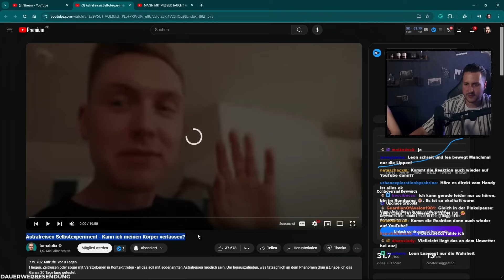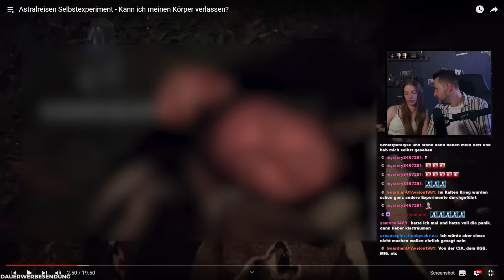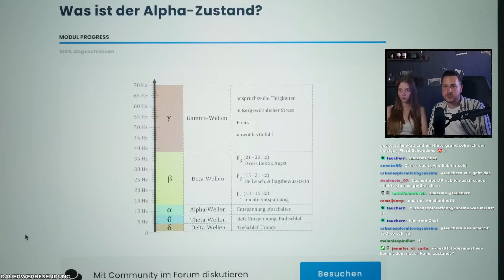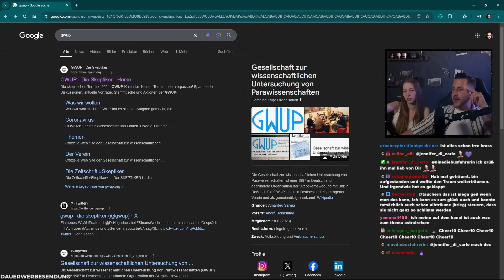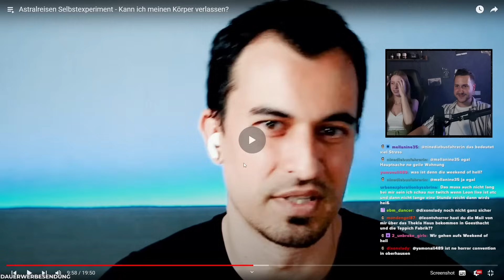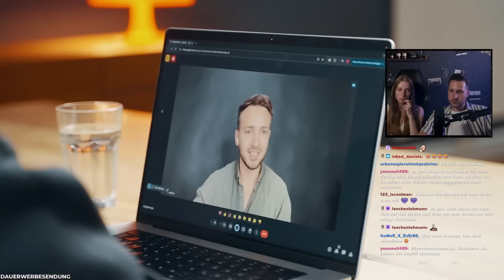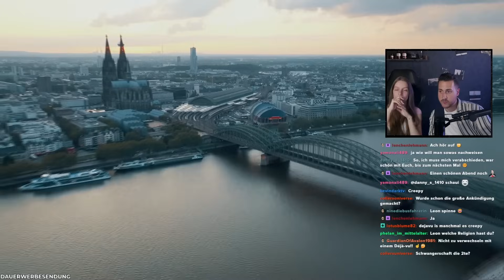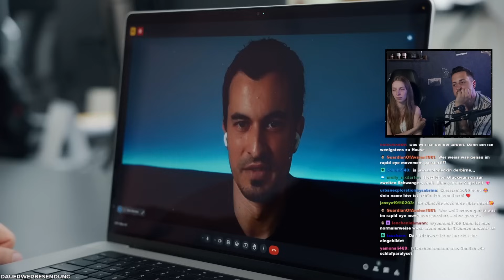Unglaubliches ASTRALREISEN Selbstexperiment von TOMATOLIX!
Im neusten Reaction Video reagiere ich auf das Video von @tomatolix ​⁠"Astralreisen Selbstexperiment - Kann ich meinen Körper verlassen?"

➥POSTFACH 📦
45897 Gelsenkirchen

Entsprechend der vielen Ausgaben und dem Aufwand für die Videos bin ich extrem dankbar für JEDE Unterstützung! Das gespendete Geld wird dann in neues Equipment oder zukünftige Touren investiert, versprochen!